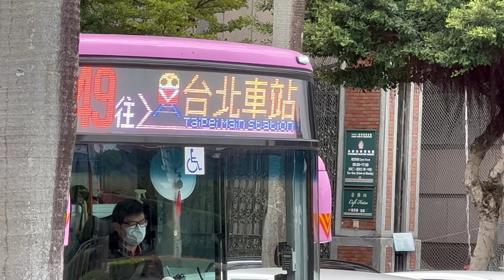欣欣客運249路 車前LED顯示 台北車站 火車頭圖案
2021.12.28 台北市公車 欣欣客運249路 車前LED顯示 台北車站  火車頭圖案